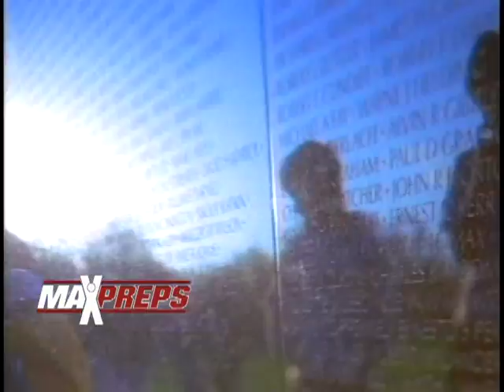St. Marys Ryken at Paul VI Catholic football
High school football game between WCAC member Paul VI and WCAC newcomer, ST. Mary's Ryken